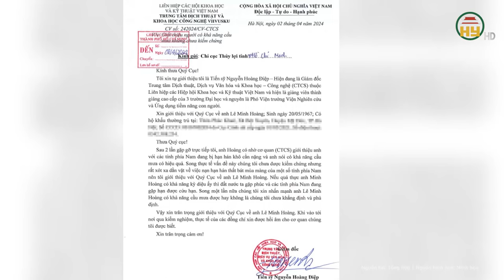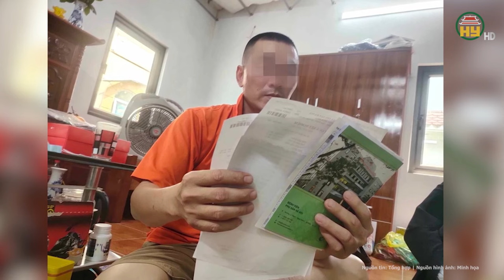Tiết lộ bí ẩn về những chuyến “cầu mưa” của “dị nhân” ở Hà Nội và cái nhìn của những người hàng xóm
Tin tức 24h mới nhất | Tiết lộ bí ẩn về những chuyến “cầu mưa” của “dị nhân” ở Hà Nội và cái nhìn của những người hàng xóm
Tới thôn Phú Khuê (xã Bột Xuyên, huyện Mỹ Đức, TP Hà Nội), khi hỏi về ông Lê Minh Hoàng - người nói có khả năng "cầu mưa" cho TP. HCM và các tỉnh phía Nam thì dường như ai nấy cũng đều biết đến.
Địa chỉ: 164 Nguyễn Văn Linh, thành phố Hưng Yên, tỉnh Hưng Yên
Tiktok: Truyền hình Hưng Yên
Facebook: Đài Phát thanh và Truyền hình Hưng Yên
Zalo: Đài PTTH Hưng Yên